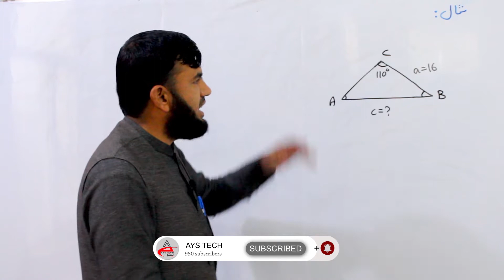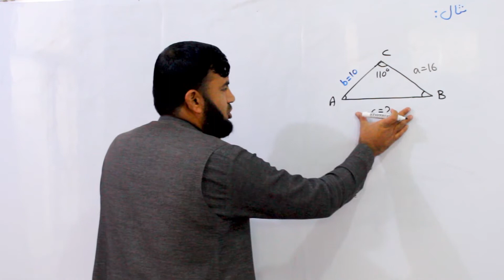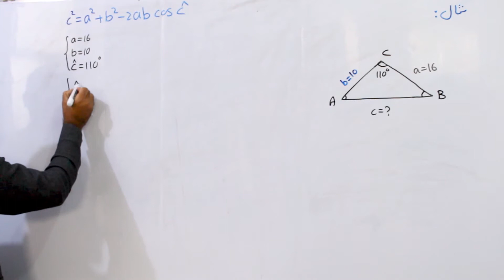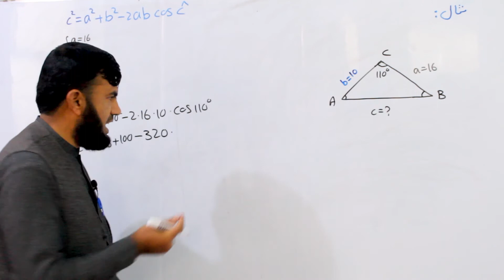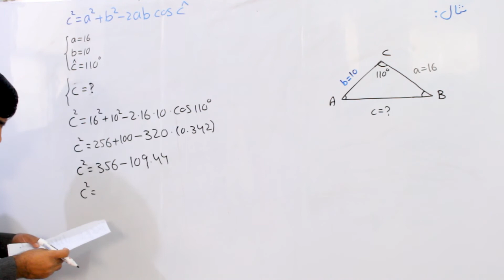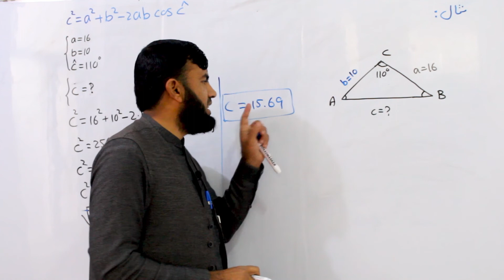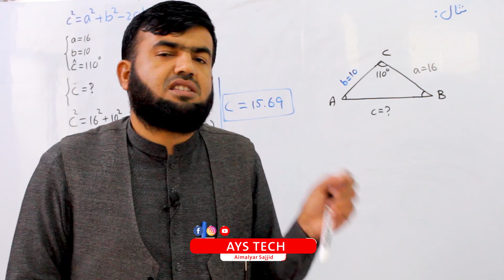The Cosin Rule | Second Example in Pashto | 11 Grade - د کوساين قانون مثال په پښتو کې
درنو ملګرو!
زه تاسې سره ژمنه کوم، چې تر کومه حده کولى شم تاسې ته به خدمت کوم او ستاسې ستونزو ته په کتلو به کلاسونه جوړم، همدې لپاره مې له محترم استاد انجنير محمد اغا مبارز سره مې خبرې وکړې او هيله مې ترې وکړه، چې راشي او په دې کاروان کې دې له موږ سره يوځاى شي او هغه ملګري چې رياضي زده کول غواړي او يا رياضي کې ستونزې لري له استاد څخه زده کړه وکړي او د پوهې څخه يې برخمن شي، استاد د ننګرهار پوهنتون، تعليم او تربيه پوهنځۍ د رياضي له څانګې څخه فارغ دى، همدارنګه د الفلاح پوهنتون د انجنيرۍ په څانګه کې يې هم خپل تحصيلات سر ته رسولي په دغه موده کې يې دا يوولس کاله کېږي چې ننګرهار ښار کې په مختلفو ښوونځيو کې، د لسم، يوولسم، دولسم ټولګيو زده کوونکو ته د رياضي د استاد په صفت دنده مخته وړي او له نن څخه وروسته به په دې چينل کې د همکار په توګه له موږ سره هم يوځاى او تاسې ته به ويډوګانې تياروي، نو تاسې د استاد ويډيوګانې وګورئ، لايک يې کړئ، شيير کړئ او چينل سبسکرايب کړئ، که کومه ستوزه لرئ او يا کومه پوښتنه نو مهرباني وکړئ موږ سره له لاندې لارو څخه په اړيکه کې شئ.

Dear friends!
I promise you that I will serve you as much as I can and look into your problems, and that is why I talked with the Honorable Engineer Mohammad Agha Mubariz and I asked him to join us and those friends who want to learn math or have problems with mathematics, learn from the teacher and gain knowledge, Muhammad Agha Mubariz graduated from Nangarhar University, Education and Training Faculty of Mathematics. He also completed his undergraduate studies in engineering at Alfalah University. He works as 10, 11 and 12 grade teacher in various schools in Nangarhar city and now he will join us, as a co-worker in this channel and will guide you and teach you math.

راشئ،رياضي_زده_کړئ